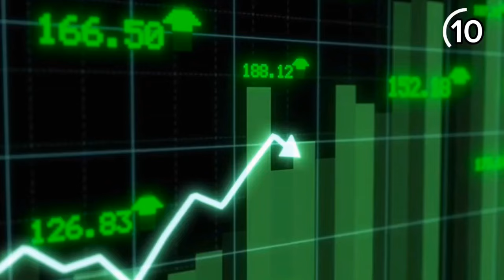40 Of The CRAZIEST Minecraft Experiments!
Join me as I explore 40 of the CRAZIEST Minecraft experiments! From never seen before tests to mind-bending mechanics, see what happens when players push the limits of the game. Prepare for epic discoveries and see the outcome of these experiments..

**IGNORE**:
Minecraft is a 2011 sandbox game developed and published by Mojang Studios. Originally created by Markus "Notch" Persson using the Java programming language, it was developed over the span of two years, with many public test builds being released from May 2009 until its full release on 18 November 2011. After the game's full release, Persson gave Jens "Jeb" Bergensten control over the game's development. In the years since its release, it has been ported to several platforms, including smartphones and various video game consoles, primarily by 4J Studios. In 2014, Mojang and the Minecraft intellectual property were purchased by Microsoft for US$2.5 billion. Minecraft has become the best-selling video game of all-time, with over 300 million copies sold and nearly 140 million monthly active players as of 2023.